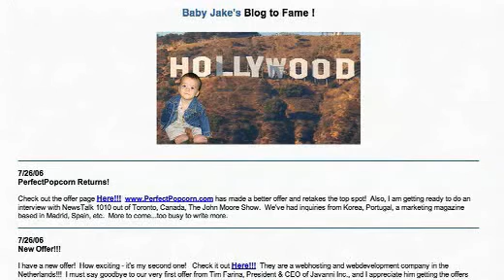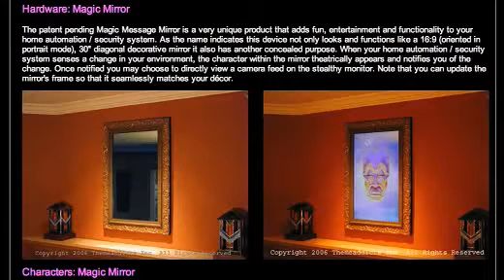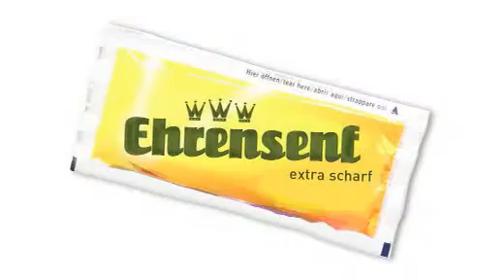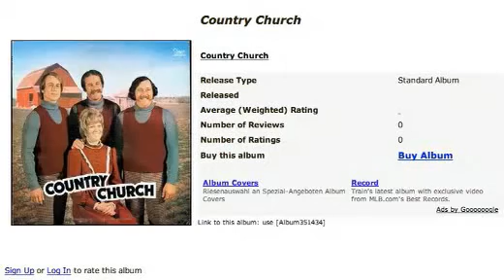💬💦📞📱 Sprech-Urinal und Wählscheiben-Handy (Ehrensenf ® vom 27.07.2006)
Mutter verkauft Werbefläche auf der Kleidung des Sohns (Webarchiv)

Spiegel-Werbung (nicht mehr online).

London Street Fashion (nicht mehr online).

Spieletipps...